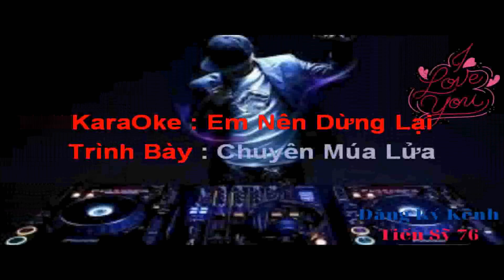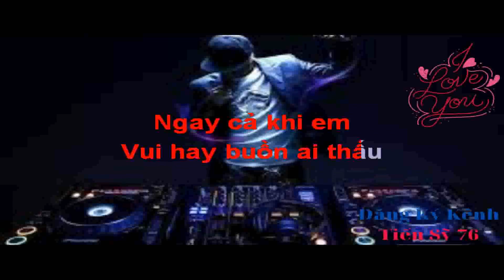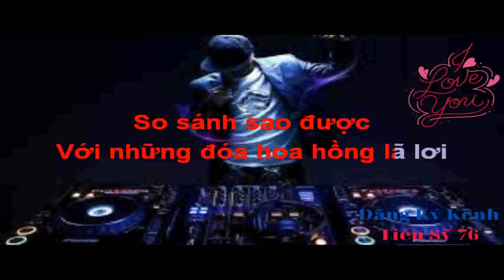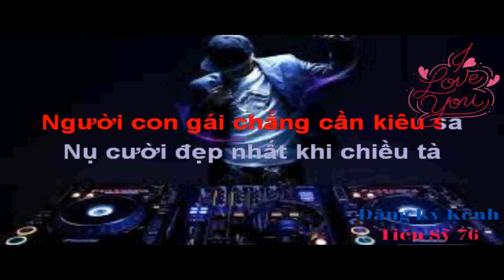karaoke em nên dừng lại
karaoke em nên dừng lại, em nên dừng lại, nhạc trẻ, dừng lại